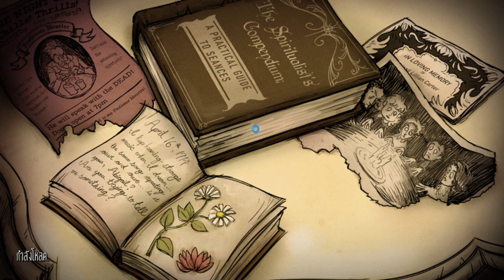Duo Together | Don't starve Together #2 Part 166